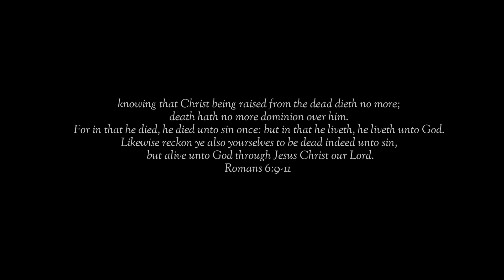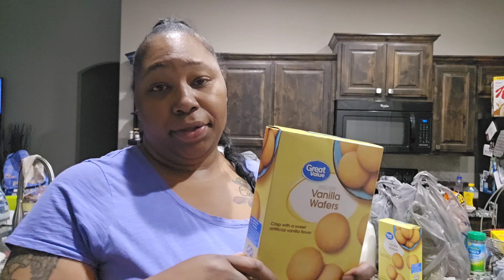Life of A WFHM:Grocery Restock/ Haul, Resurrection Sunday With Family, Spring Balloon Garland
Life of A Work From Home Mom: Grocery Restock/ Haul, Resurrection Sunday With Family, Spring Balloon Garland#autism

Tech Used
Samsung Note Ultra 20